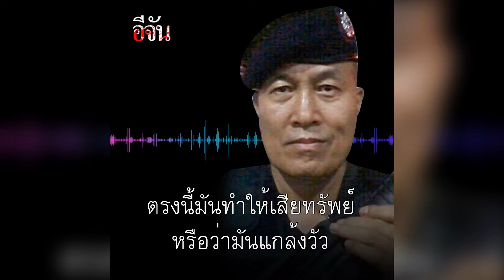ตัดหูวัวผมทำไม ใครตอบที l Ejan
เจ้าทุกข์ร้อง ตัดหูวัวผมทำไม คนใจบาป